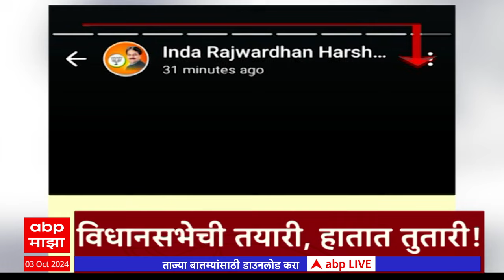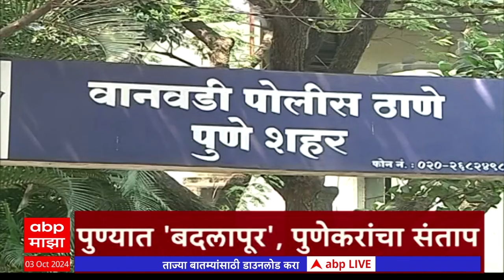ABP Majha Marathi News Headlines 10 PM TOP Headlines 10 PM 03 October 2024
ABP Majha Live TV | Navaratri 2024 | Vidhan Sabha Election | Thackeray vs Shinde | Nilesh Rane